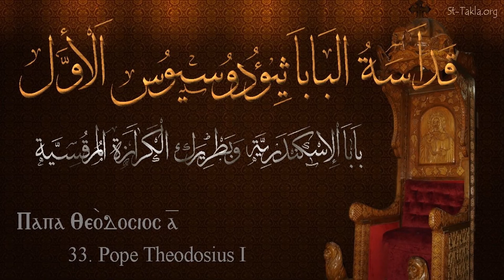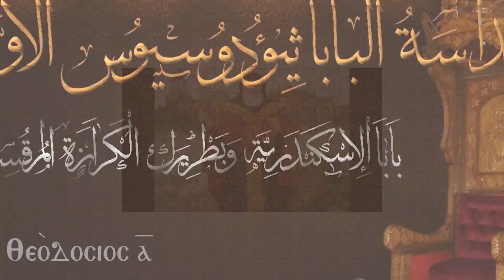Twenty-Eighth Day Of The Blessed Month Of Baounah,Martyrdom Of Pope Theodosius,Anba Sarabamon church